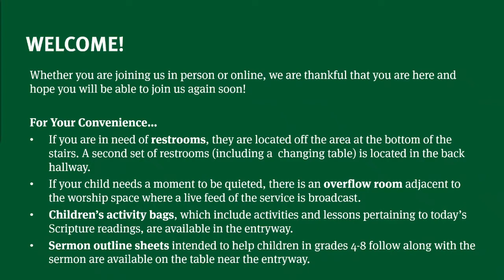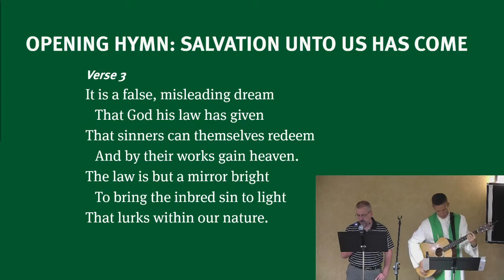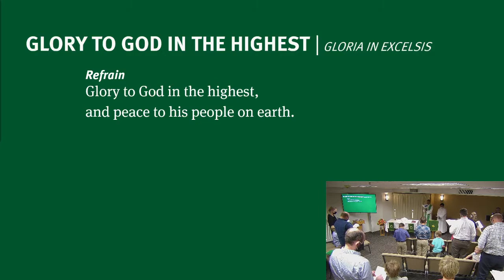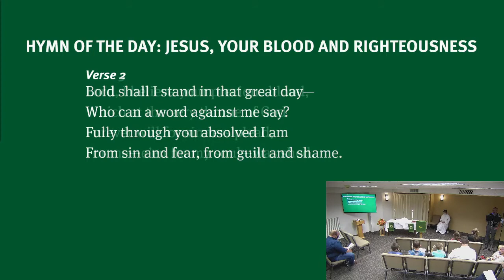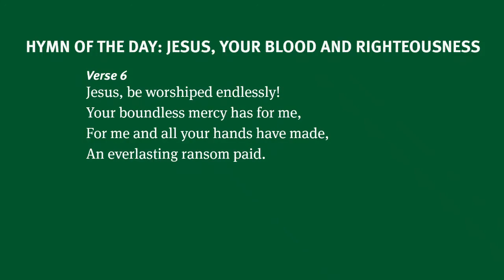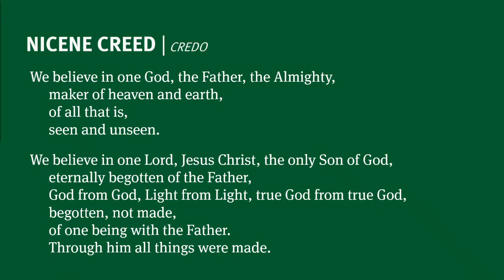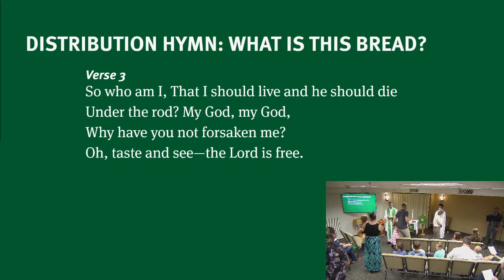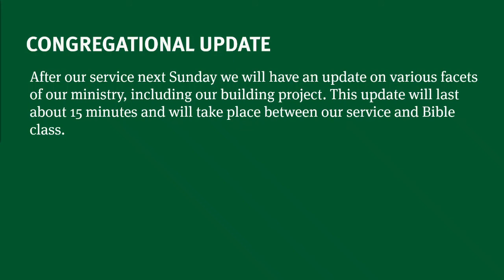October 10, 2021 Worship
Today's online service!